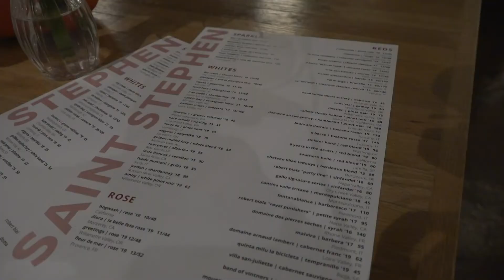St Stephen Secret Society Farm to Fork